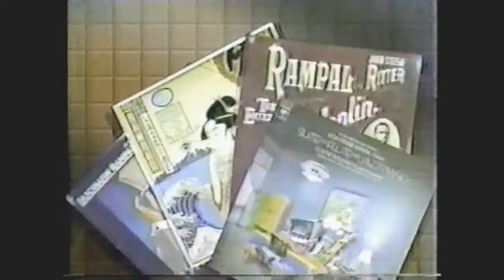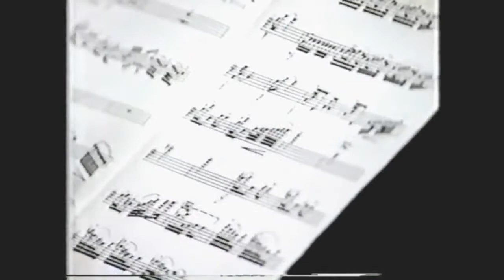Jean Pierre Rampal performs Chopin and Gershwin